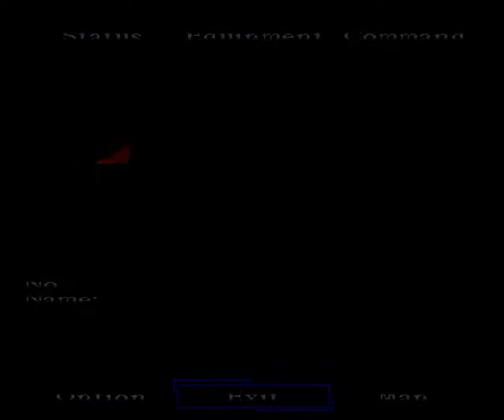Silent Hill The Sewers Ep8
This year marks the 20th anniversary of the North American release of the original Silent Hill for the PlayStation
Published by Konami and designed internally by a small team known as Team Silent...
Silent Hill is a third-person horror adventure videogame which follows a father as he searches through the eponymous American town for his missing daughter. It redefined the survival horror genre and set a bold new standard for how we experience fear in videogames

*** SILENT HILL-Best Horror Series of All time ***

True Original Survival Horor Masterpiece!!!